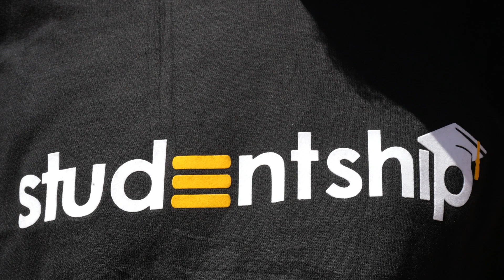Studying Mechanical Engineering in the University: Requirements, Challenges & Job Oppurtunities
Welcome to our latest video, where we sit down with mechanical engineering students to hear about their experiences studying this challenging and rewarding field.

In this episode, we'll explore the good, the bad, and the ugly of mechanical engineering education, from the joys of building and designing, to the struggles of tackling complex equations and projects.

We'll talk to students at various stages of their education, from freshman to senior year, and hear about their personal journeys, challenges, and successes. Whether you're considering mechanical engineering as a major or simply curious about this fascinating field, this video is a must-watch.

Tune in and join us for an inside look at the world of mechanical engineering, straight from the students who are living it.